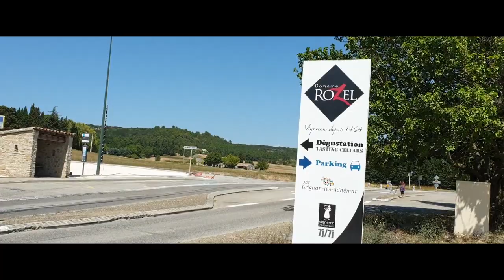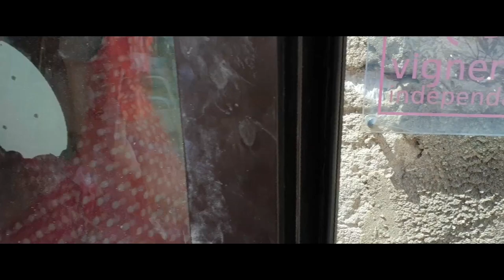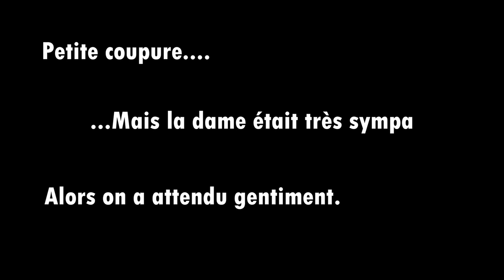Laïny's Wine Vlog #1 / Drome provençale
WineVlog Drome provençale #1

Mon premier Wine Vlog au domaine de Rozel en Drome provençale  !
C’était vraiment cool et ludique comme approche du vin de visiter cette cave et d’entendre les explications.

Here is my first wine vlog in France : Drome provençale. I had a good time visiting filming and learning more about rhone valley wine.

Plus d’informations sur la Cave du Domaine de Rozel/More informations about the cave

La vidéo a été filmée avec un téléphone / this video was filmed with a mobile phone.